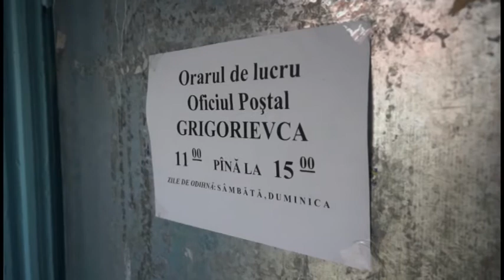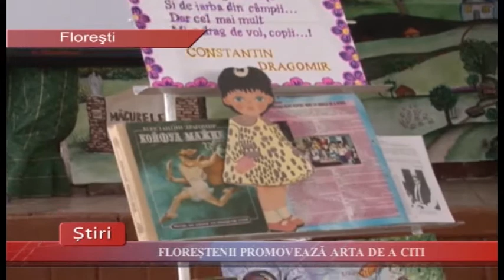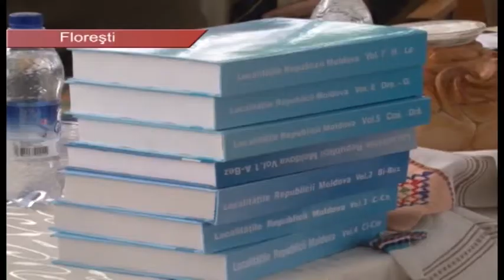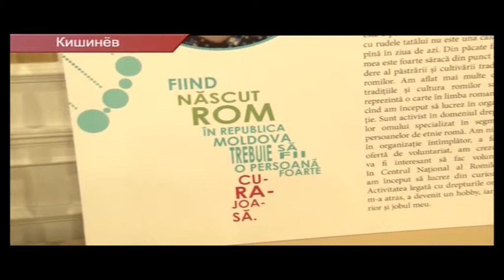Buletinul de știri - Drochia 23.02.2017